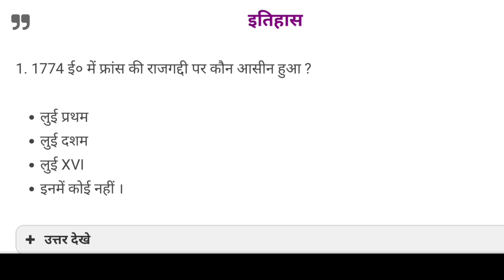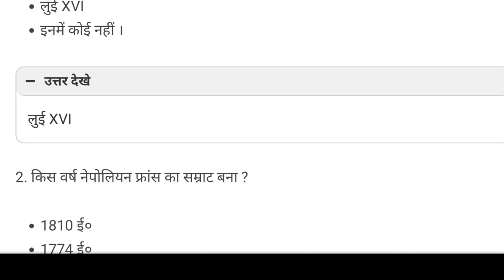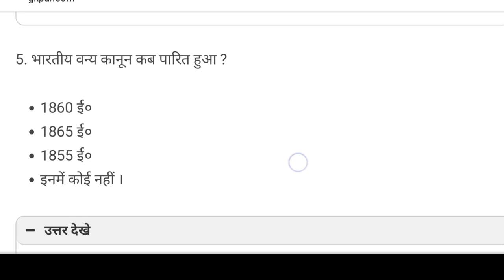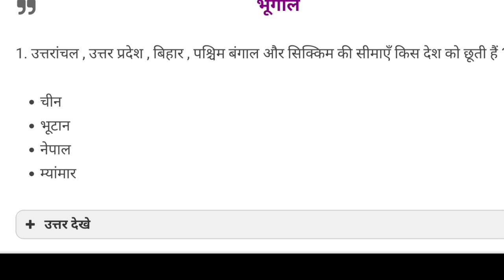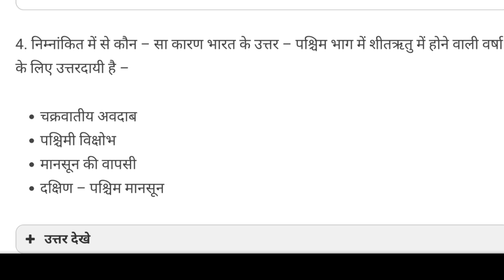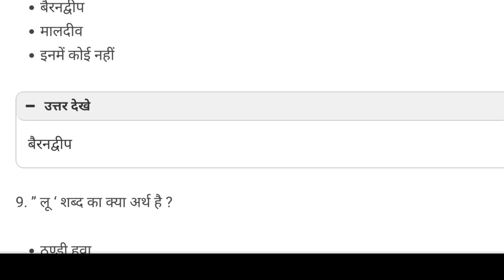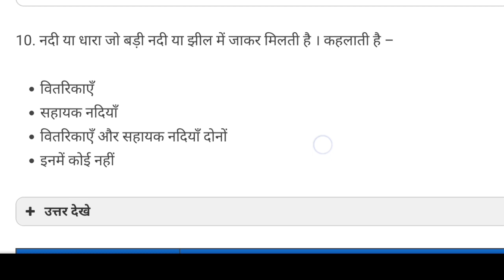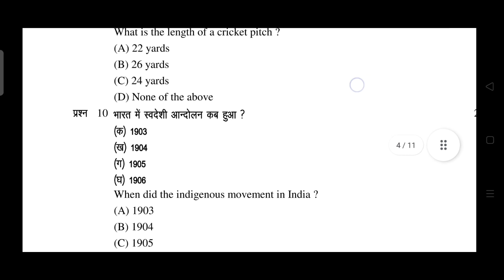MCQ_class_9_sub_sst(history)_ncert_jac_part_3